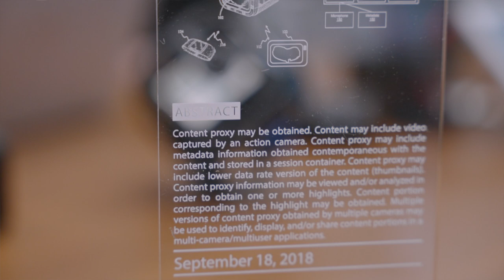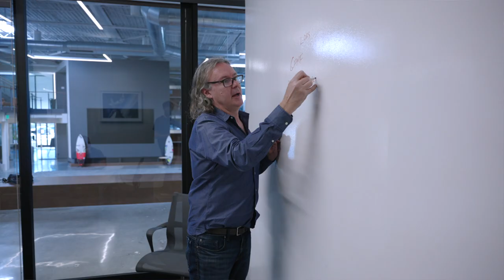Where creativity and technology meet: David Newman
David Newman is an award-winning tech innovator, software developer and occasional filmmaker.
Originally from Perth, David has called San Diego home for more than 26 years, enjoying a successful career in video production.
David was also an instrumental figure in the creation of video tech companies Applied Magic, CineForm and the earliest iteration of GoPro Inc.
By applying his engineering talents towards his passion for filmmaking, David enjoys a creative and technical edge, while potentially discovering the next feature for a future camera or video production tool.
He is currently a Technical Fellow for GoPro, where he holds the company record for the most individual patents filed.

Congratulations to David for receiving the Professional Achievement Award – Science and Engineering at the 2021 Alumni Awards.

David studied a Bachelor of Engineering (Common Core for Electrical) in 1990 at Curtin Perth Campus.

Curious about studying at Curtin?